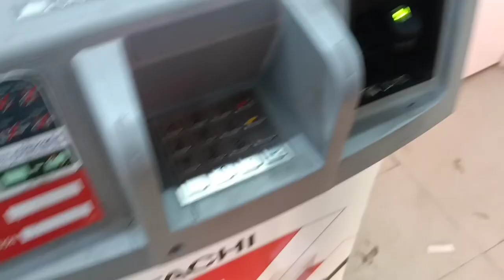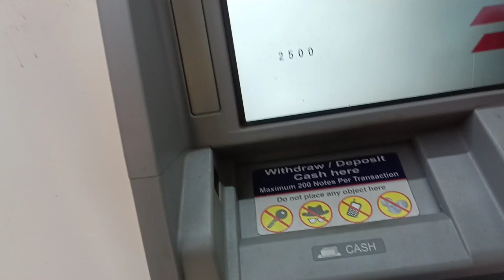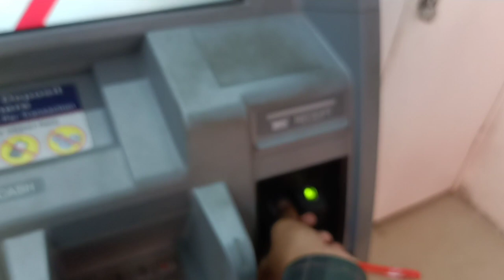Apana pahad kuch esa //अपना पहाड़ कुछ ऐसा //jaideep ke sath masti //officialarun#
Insta I'd =akarun1